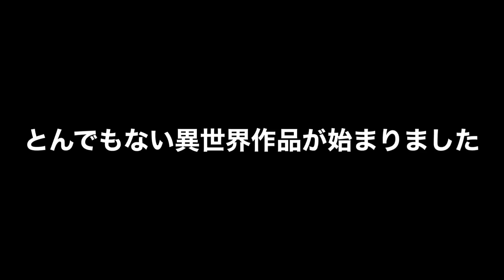いつものテンプレ展開を詰め込んだ突っ込み所満載の内容に反して○○のクオリティが凄い『異世界でチート能力を手にした俺は、現実世界をも無双する』がヤバすぎた【いせれべ第1話】【賛否】【作画】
このクオリティを最後まで維持してきたら凄そう

2023春アニメ視聴リスト
青のオーケストラ
【推しの子】
地獄楽
スキップとローファー
天国大魔境
BIRDIE WING  Season2
異世界でチート能力を手にした俺は、現実世界をも無双する
転生貴族の異世界冒険録
カワイスギクライシス
絆のアリル
久保さん

2022夏アニメランキング評価SS〜Cランク～全42作品初動評価～【オーバーロード、異世界おじさん、よう実、メイドインアビス、よふかしのうた、リコリス・リコイル】